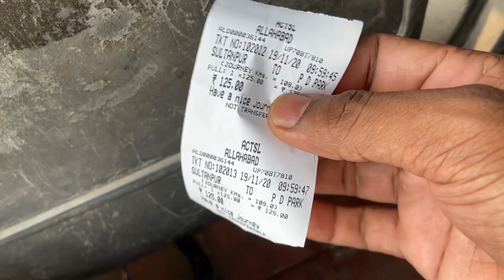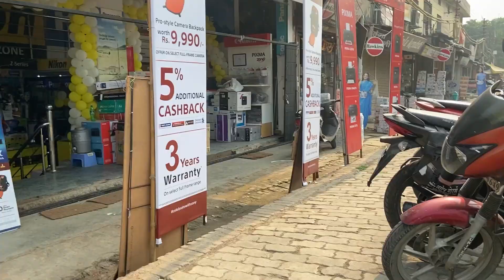My Most Expensive Camera 😲😳| Sony A7SIII for You Tube | AP Vlog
today I am Unboxing sony A7siii camera my Most expensive camera for YouTube